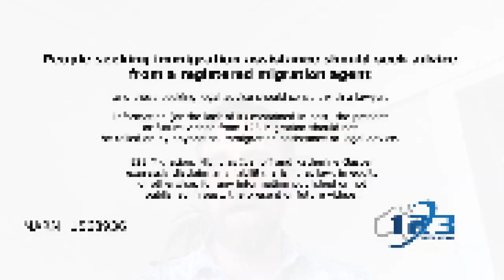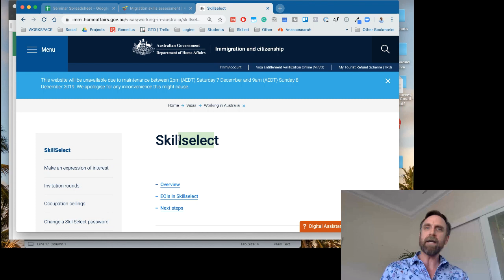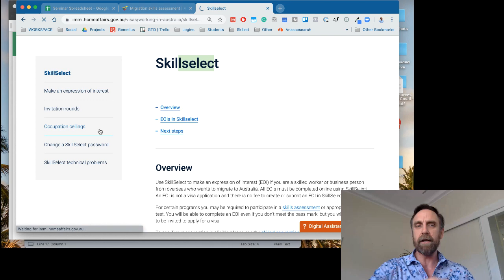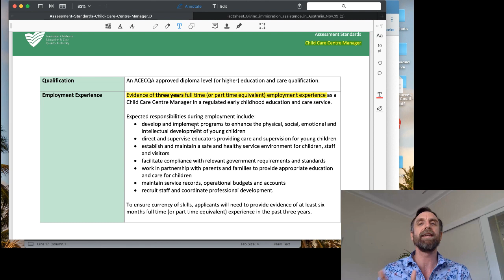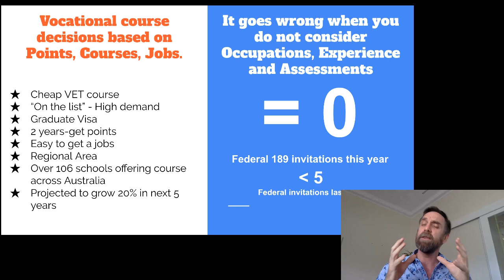Migration plan with the Diploma in Child Care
Let's discuss the hot topic of child care, personally, I don't think this course is a very good migration plan at all. If you do want to study child care, look after children and that's your passion then, by all means, however, if you're looking at it from a migration permanent pathway perspective then I have a few questions about it.

What are the statistics? Who are actually getting permanent visas from this particular occupation? Remember you are actually studying for the occupation of "Childcare Center Manager"

Before you choose a course and if you're thinking about permanent residency then it is always good to consult registered migration agent here in Australia.

Studying in Australia is expensive and time-consuming. If you want to study in Australia and you want to examine your opportunities for work visas then we recommend you book a Migration Plan.